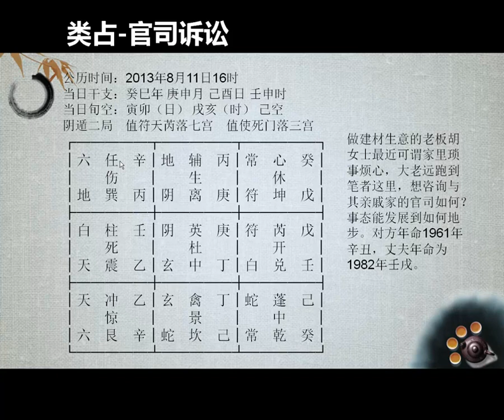第八讲《奇门飞甲秘诀》类占之18官司诉讼案例